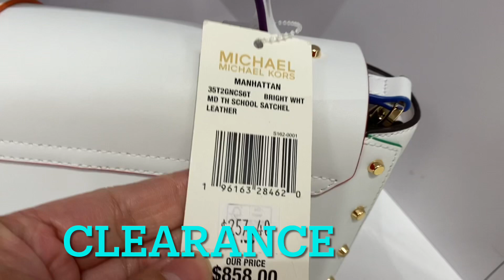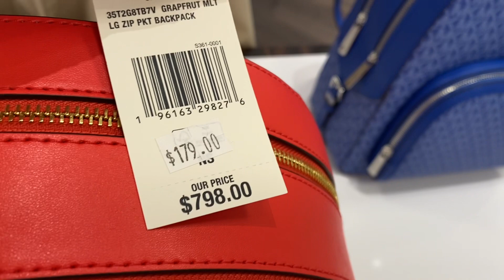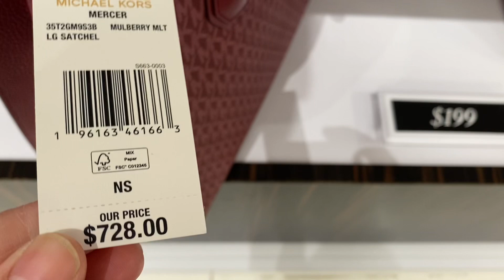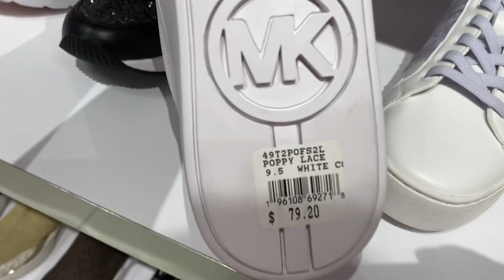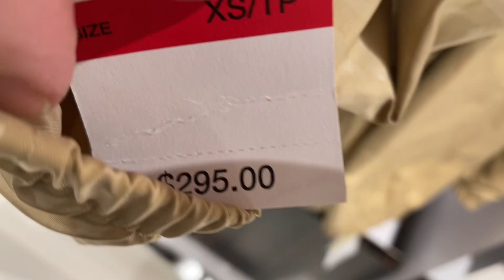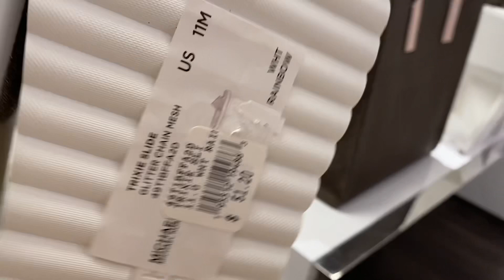MICHAEL KORS OUTLET ~BAG~WALLET ~CLOTHES~SHOES shopwithme ~sale and clearance